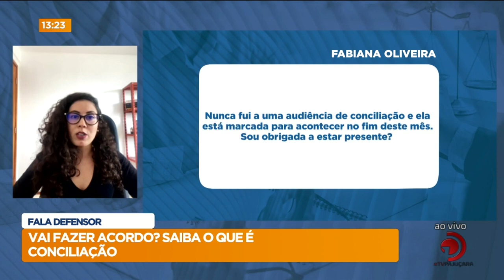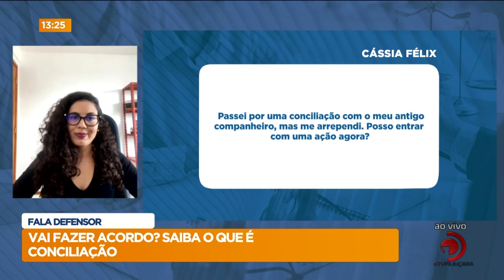Fala Defensor: Vai fazer acordo? Saiba o que é conciliação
Para falar sobre o assunto, conversamos com a defensora pública, Luiza Alves.